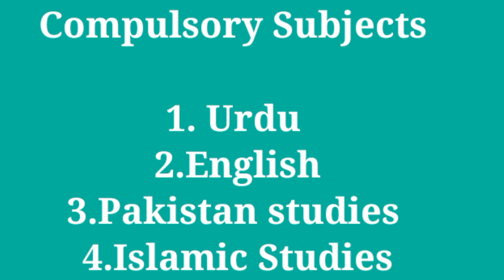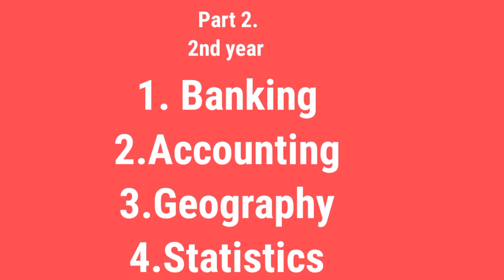Field Select After 10th Class / How many Group in ICS/FSC/I.Com/ Compulsory Subjects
This video is 10 th class Students
 who passed the examination .
Students select these
 F.A
ICS
I.Com
FsC